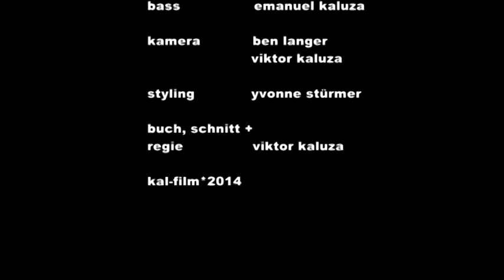Welcome Home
KAL-FILM 2014
 Buch Schnitt und Regie:.  Viktor Kaluza

 Kamera:.                               Ben Langer
                                                Viktor Kaluza

Musik, Gitarre, Bass:.          Dominik Kaluza
                                                Emanuel Kaluza

Styling:.                                   Yvonne Stürmer

Darsteller/in:.                        Unger Nadine
                                                 Dominik Kaluza